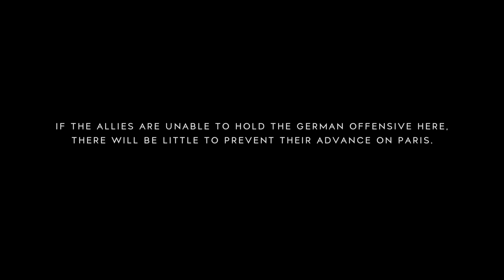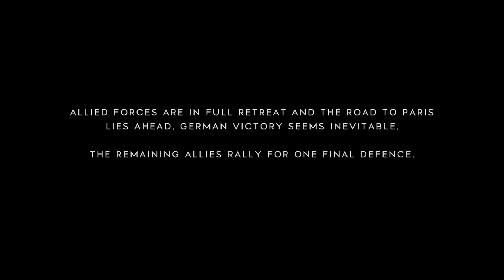Battlefield V_20230305203113